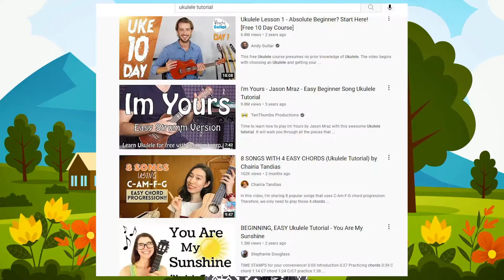Is the ukulele a good first instrument?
You wanna learn how to make music, cluess as to where to start? A ukulele might be a great starting point!